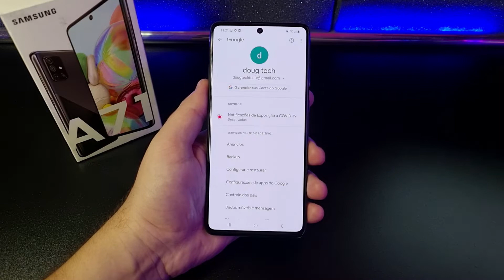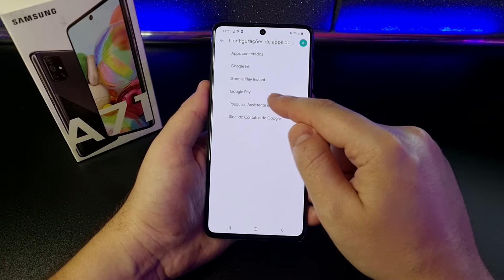Como Ativar/Desativar o GOOGLE ASSISTENTE no Samsung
Vamos ver como Inativar(Desativar) ou Ativar o Google Assistente. O Assistente de VOZ do Google. Confira neste Vídeo RÁPIDO!